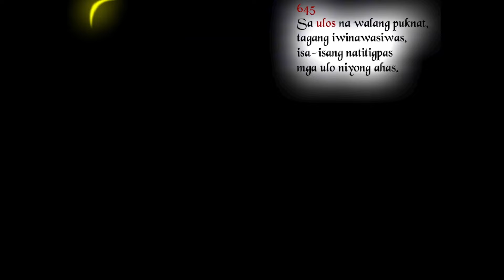Ibong Adarna | Aralin 17: Si Don Juan at ang Serpiyente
Ang MGA E-ARALIN NG IBONG ADARNA ay binatay sa aklat ng C&E Publishing, Inc na pinamagatang Ibong Adarna (Isang Korido). Sadyang ginawa ang mga e-araling ito upang maging masigla, interaktibo, at epektibo ang pag-aaral ng naturang akda. Sa tulong ng makukulay na animasyon at buhay na musika, tiyak na magiging kawili-wili ang talakayan sa klase. Higit na mapapadali ng mga guro ang paghahanda nila ng banghay-aralin sa pamamagitan ng mga e-araling ito.